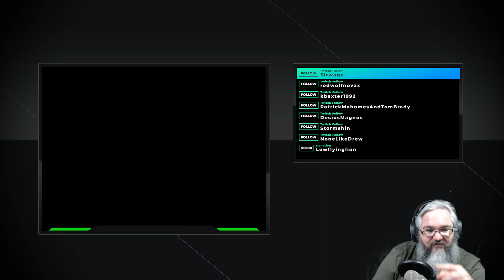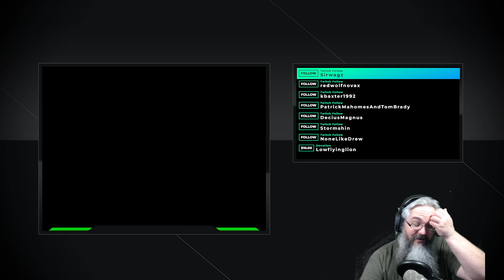BioShock 2 Remastered (2.5/4)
Streamed originally on Monday, January 1st, 2023.